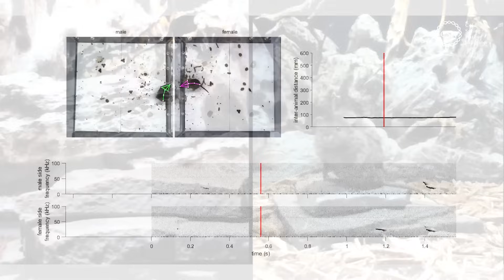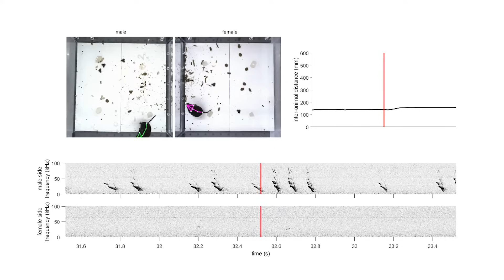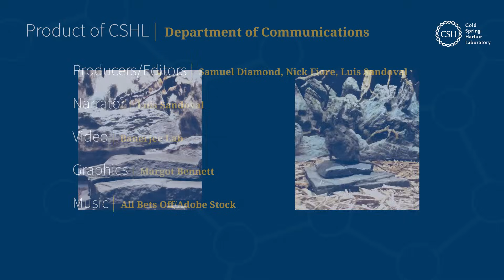The sound of music … by mice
Ever hear a mouse sing? Now you can. Listen to a pair of mice duets and see how their “songs” are helping scientists figure out how the brain works.